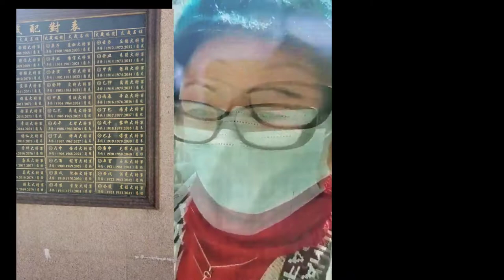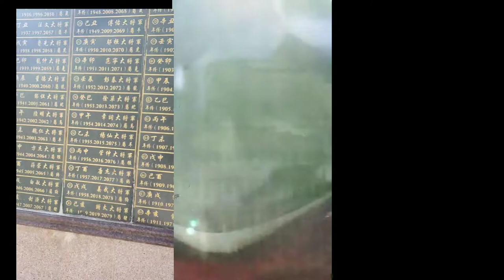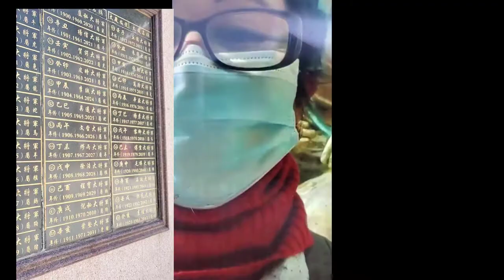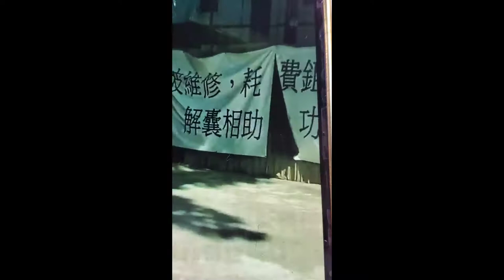ADVENTURE IN 10 THOUSAND BUDDAH HONGKONG with my Sister